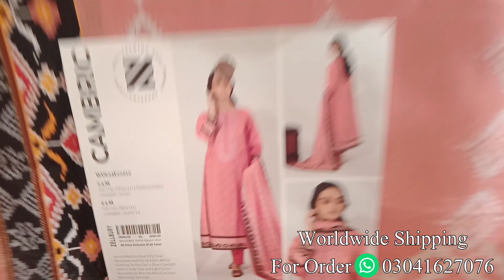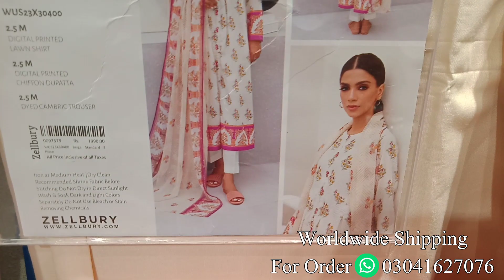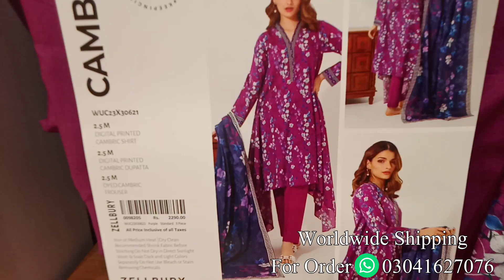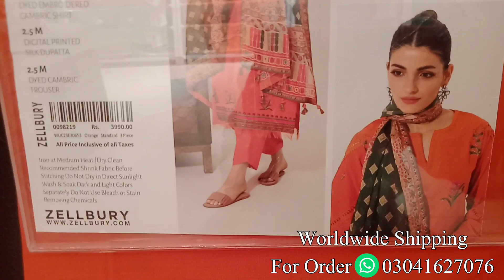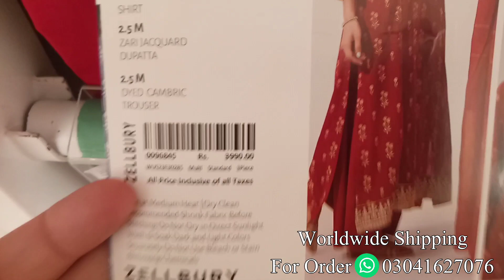zellbury new collection 2023 / zellbury sale / zellbury